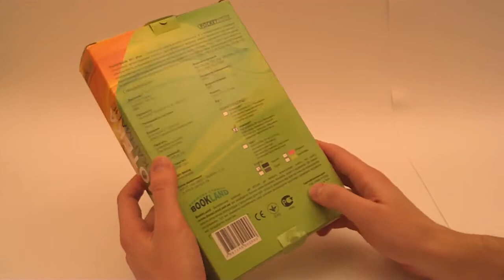Распаковка и комплектация книги PocketBook 301.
Знакомство с комплектацией электронной книги PocketBook 301 (unboxing). Больше интересного на